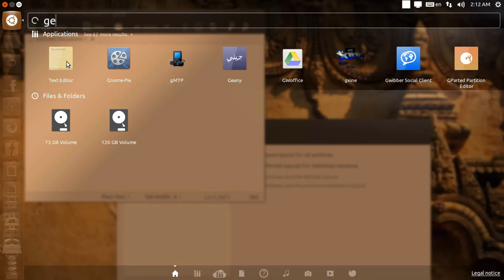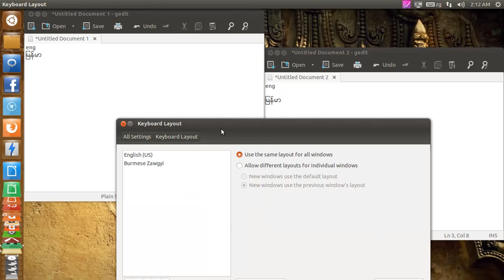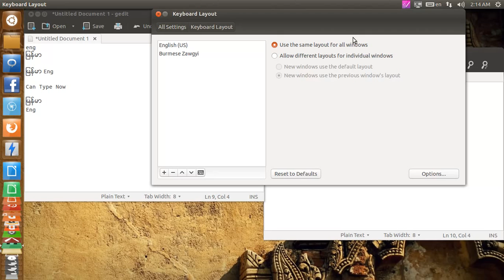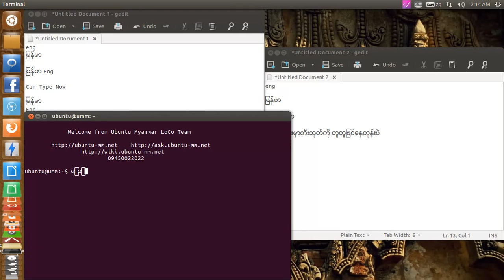Ubuntu Myanmar LoCo Team XKB Keyboard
Ubuntu Myanmar LoCo Team Customize DVD
Zawgyi xkb keyboard Setting

XKB is most lightweight Keyboard